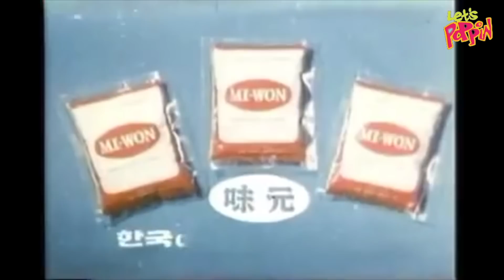엄마의레시피 콩장 김치 주먹밥 / 조선 미슐랭 아버지의 까다로운입맛을 위해 탄생한 콩장김치볶음주먹밥 이거 먹다보면 밥 한솥은 그냥 먹게됨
살아계실때 매우 까다로운 아버지의 입맛을 맞추기위한
어머니의 고생의 결과물~
김치볶음밥 이면서 주먹밥 인 이 음식은 도데체 정체가 뭐냐?
근데 맛은 기가막힘~
역시 손많이 가는 음식이 맛있다~
울엄마는 요리왕~